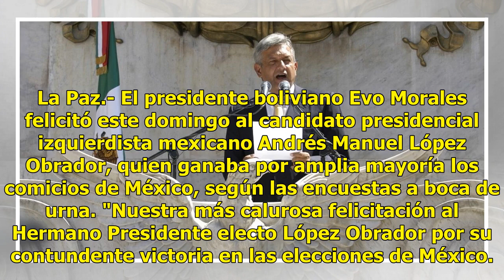Evo Morales felicita a López Obrador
La Paz.- El presidente boliviano Evo Morales felicitó este domingo al candidato presidencial izquierdista mexicano Andrés Manuel López Obrador, quien ganaba por amplia mayoría los comicios de México, según las encuestas a boca de urna. "Nuestra más calurosa felicitación al Hermano Presidente electo ...